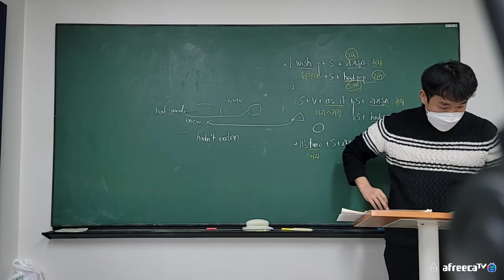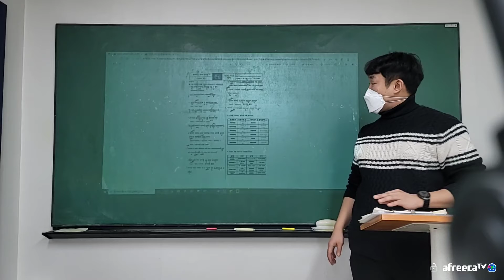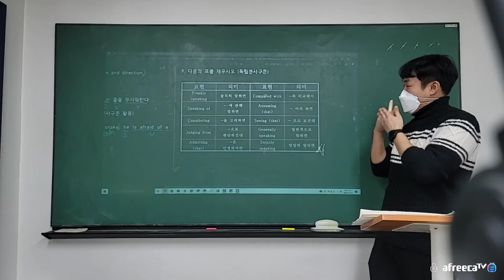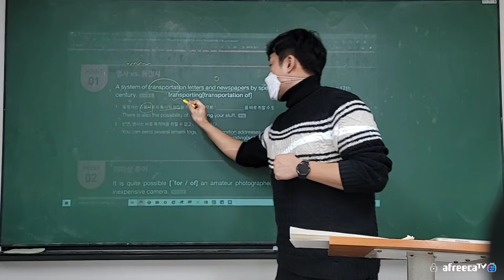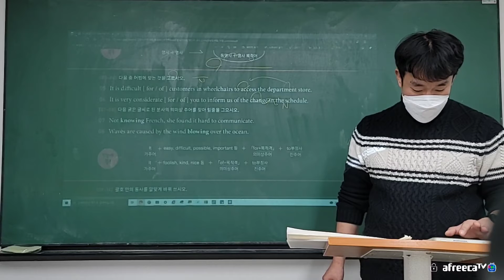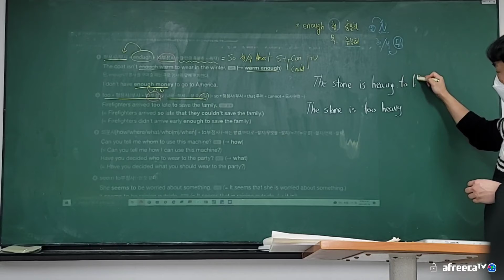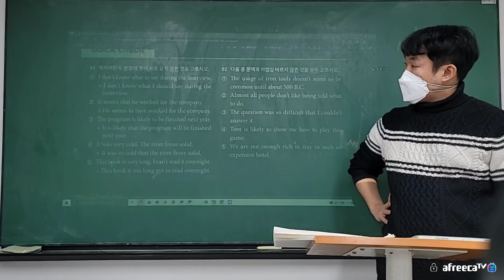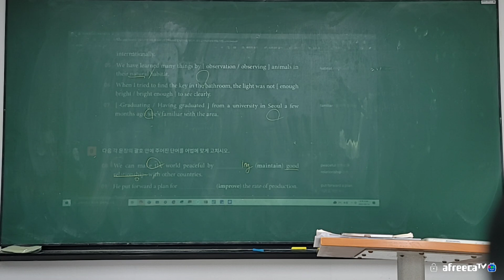22_02_14_중3MR1_어법_시우T